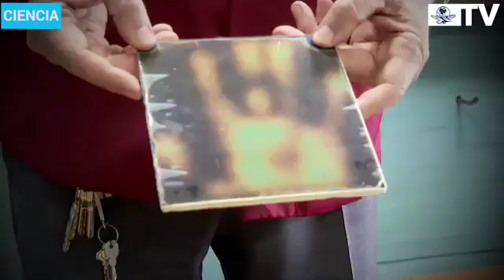Ciencia para ti: Cristales líquidos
Son un descubrimiento reciente, pero ¿sabes qué son y para qué se usan?